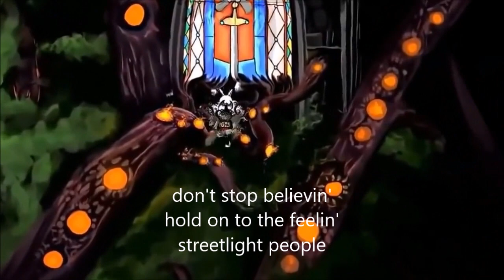Don't Stop Believin' -Journey. COVER BY "KT"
Newest cover by KT in her just released Apple I Tunes Download!
Great new star!